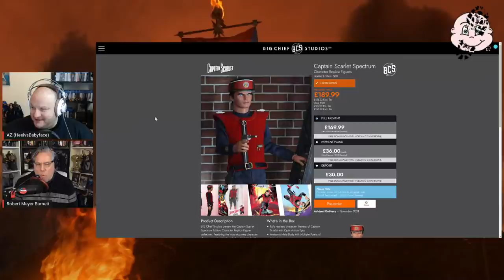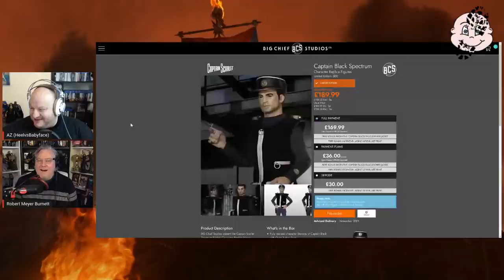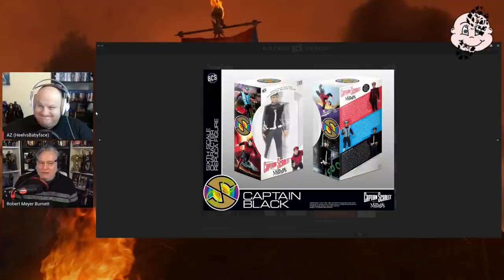HAWT Toys: W/ Robert Meyer Burnett (Transformers and More!!)